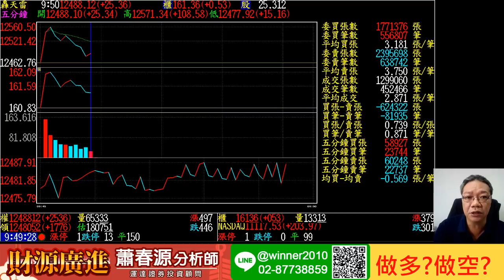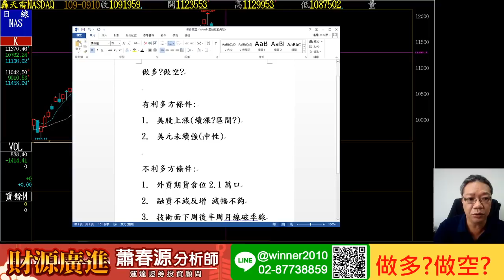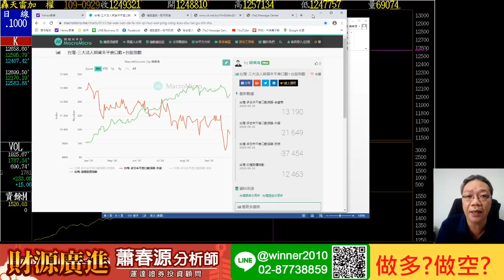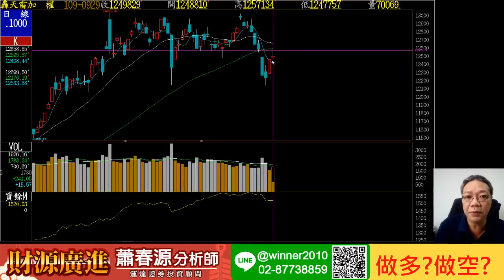20200929 蕭春源 財源廣進